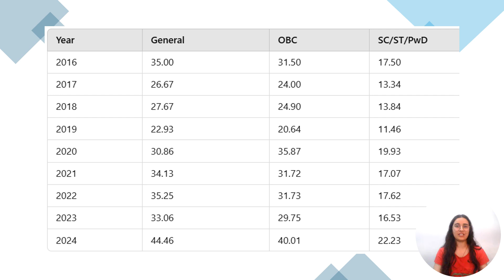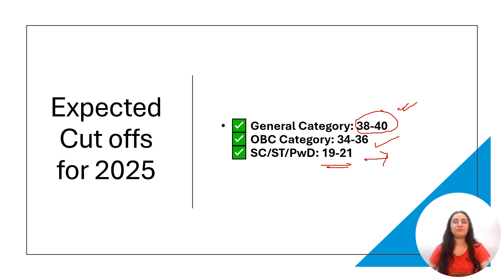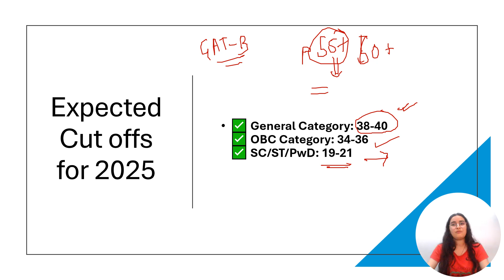What are the expected IIT JAM cut off marks? | Scibits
I am Payal Lumba, a Biotechnology graduate currently enrolled in the Int. Ph.D. program at IISc Bangalore. I secured AIR 69 in IIT JAM Biotechnology 2023, AIR 24 in GAT-B 2023, and ranked among the top 150 in JGEBILLS 2022.
In this video, I have discussed about expected cut offs  for IIT JAM.
You're in the right place if you're looking for comprehensive academic guidance, effective entrance exam strategies, interview preparation tips, and more. Don't forget to explore the following resources to help you in your academic journey: